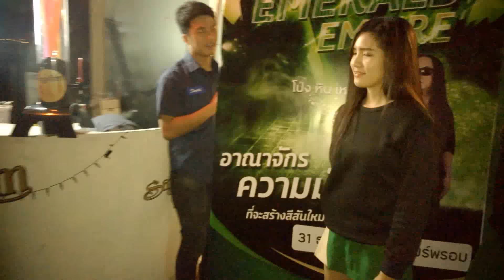หน้าหนาวเดินป่า EP.5 บรรยากาศการล่องแก่ง Rafting On Whitewater Scene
จบทริปด้วยบรรยากาศการล่องแก่งที่สวยงามและน่าตื่นเต้นที่ ต.แม่วิน อ.แม่วาง จ.เชียงใหม่ กับความประทับใจวิวสวยๆ ที่ได้ถ่ายทอดมาให้ได้รับชมกันครับ